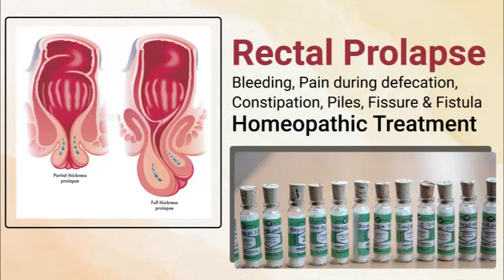Rectal Prolapse Bleeding Pain Defecation Constipation Piles Fissure Fistula Homeopathic Treatment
Rectal prolapse is a condition in which the rectum (the last part of the large ... Fissures typically cause severe pain and bleeding with bowel movements.
होम्योपैथिक चिकित्सा हेतु सम्पर्क कीजिए :- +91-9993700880, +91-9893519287
Advanced homeo health centre, Mayank Apartment, Geeta Bhawan Road, Manorama Ganj, Indore,MP